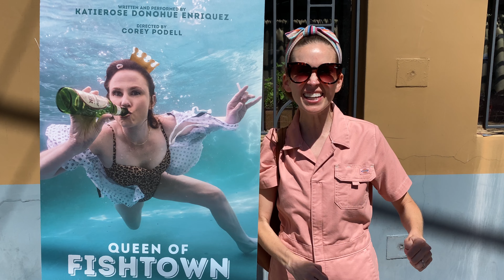Stage Door Review for Queen of Fishtown at Hollywood Fringe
Aimee